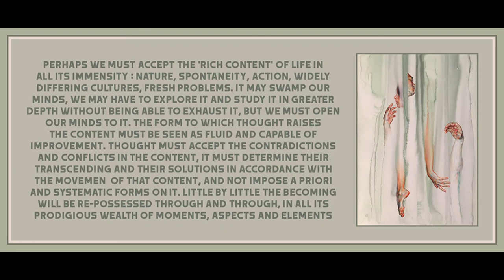Chapter 1 (Part 2) from Dialectical Materialism by Henri Lefebvre